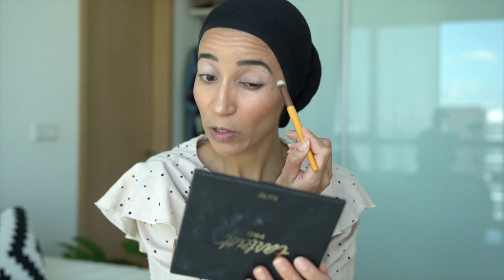MAQUILLAGE DE JOUR PUIS MAQUILLAGE DE SOIREE SANS SE DEMAQUILLER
FOND DE TEINT FOCALLURE une tuerie

FOND DE TEINT QUE J'AIME BEAUCOUP

Bronze Godess Poudre bronzante

PALETTE TARTE

RAL RUSSIAN RED DE MAC

MON MATERIEL
Ma camera

- Cosmetiques, maquillage, SPA : Parrainage beauté privée Bon de 10 euros sur votre première commande

10 % WITHHASNAB

 10%  (minimum 50 euros d'achat )  Code : WITHHASNAB